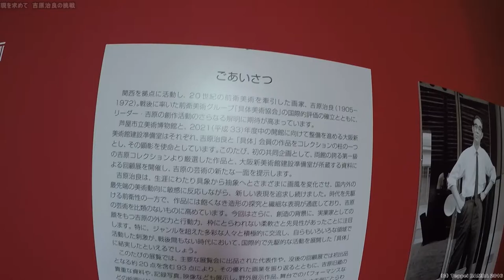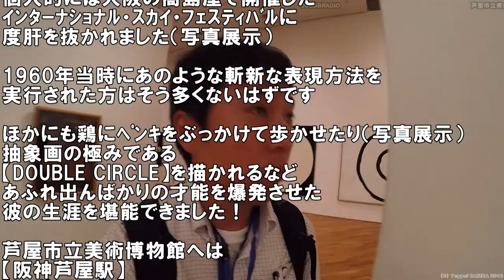吉原治良の挑戦【具体ピナコテカ】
大阪生まれ芦屋ともゆかりの深い画家・吉原治良（よしはらじろう）の展覧会が本日（9月17日）より芦屋市立美術博物館で開催。展覧会の様子を前日に行われた内覧会の動画でお楽しみ下さい
吉原治良の挑戦【芦屋市立美術博物館】未知の表現を求めて

‹哲平からひと言›
画家・実業家・舞台作家・プロモーターなど様々な顔を持つ吉原治良。彼の生涯をかけた芸術活動の全容が明らかになる展覧会！ぜひ足をお運びください。2016年11月17日までの開催です。

編集ソフト EDIUS Neo 3.5
編集PC DELL Alienware17